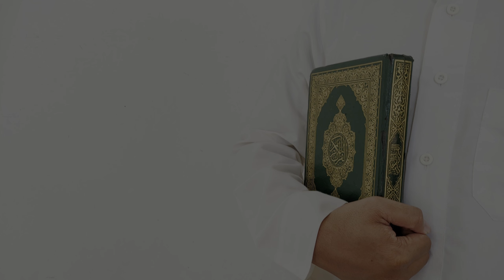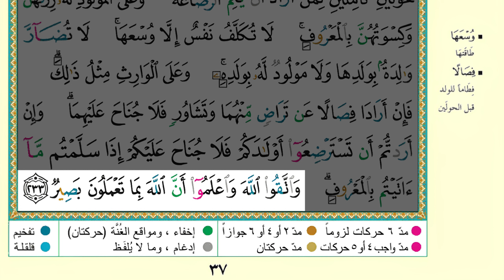SHSB - Juz 2 Muraja'ah Halaman 37 Baris 13 - 15